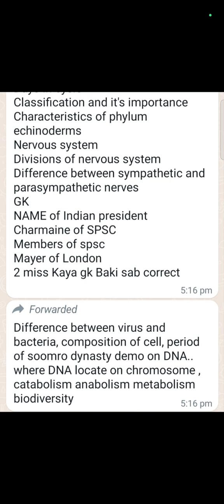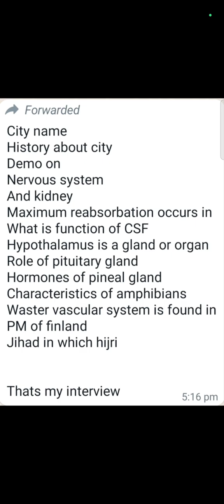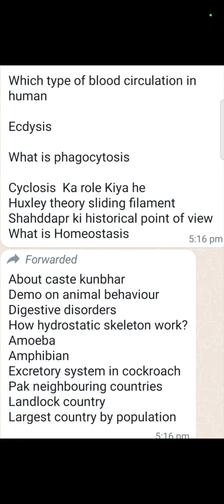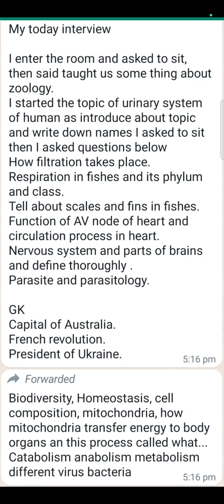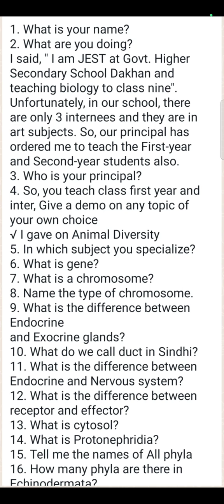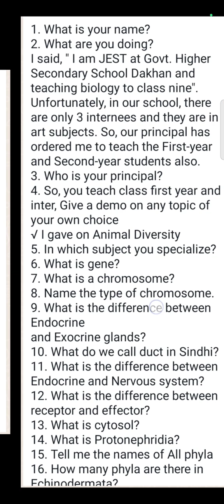Subject Specialist Zoology Interview Asked questions Part#03